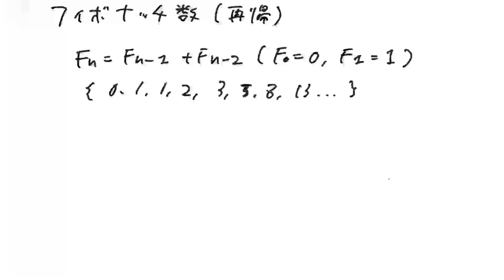369 フィボナッチ数列（再帰）